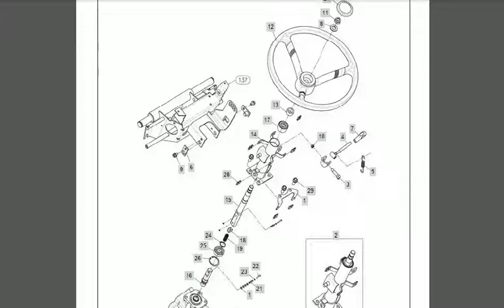Branson 3625 catalog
Branson 3625 R parts catalogue in PDF format

More spare parts catalogues for sale